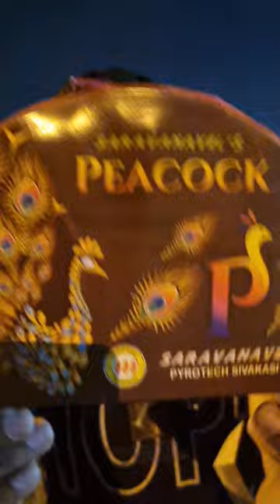peacock fireworks diwali anar